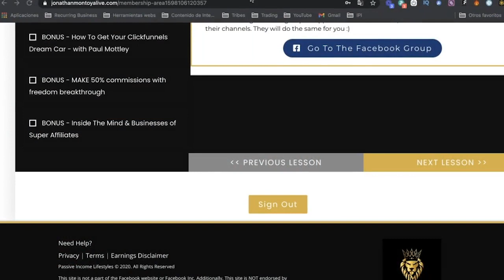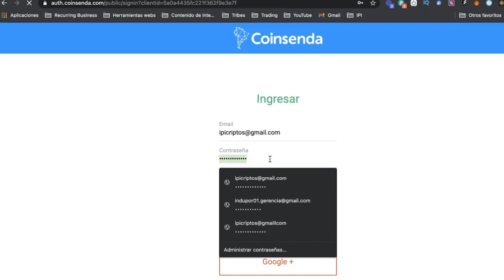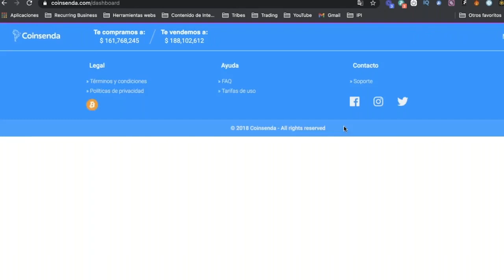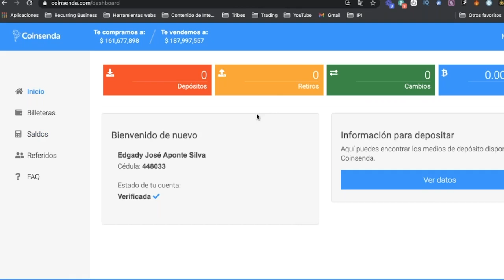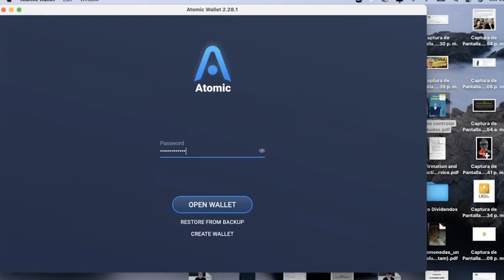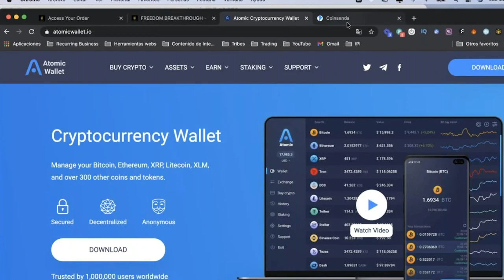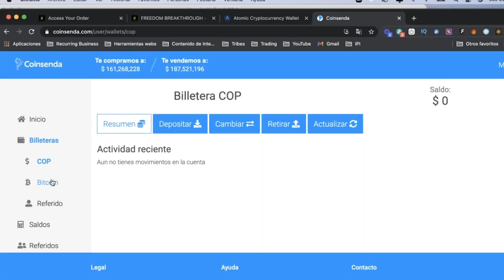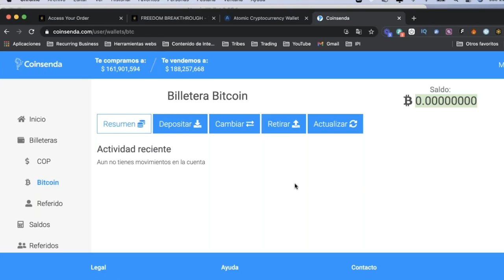LA VERDAD acerca de INVERTIR EN BTC | TUTORIAL DE COINSENDA EN ESPAÑOL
ÍNDICE DE LO QUE TE ENCONTRARÁS EN ESTE VIDEO:
00:00 : INTRODUCCIÓN A LA HISTORIA DE LAS CRIPTOMONEDAS
07:30 : CÓMO USAR COINSENDA EN COLOMBIA
17:45 : Toma en cuenta esto.

¿Aún no sabes que hay detrás de las criptomonedas, o estás muy indeciso al respecto?

Pues no te preocupes, aquí te explico la historia de las criptomonedas, te voy a decir a grandes rasgos que va a pasar con la economía de los próximos años, ¿sabes que inclusive ya hay empresas de criptomonedas que entraron a la bolsa de valores? Te voy a hablar de atomic wallet, binance y te dire cuál es la mejor forma de retirar criptomonedas en COLOMBIA.

Y es que desde hace años existe Coinsenda, una plataforma de venta de criptomonedas QUE FUNCIONA PERFECTO en Colombia para que no tengas ningún problema.

Si tienes más dudas del tema revisa mi lista de reproducción de una serie de conferencias que di hace unas semanas acerca de las critpomonedas

Además, se trata de ser consistente cuando de generar ingresos pasivos en línea se trata:

Si la situación actual te ha afectado en cuanto a tu trabajo, he creado una serie de recursos videos con oportunidades sencillas que te pueden ayudar.

He regalado más de 1500 horas de información y la gente ya está comenzando sus nuevos negocios hoy, lo cual es increíble.

*** Ve esta lista de reproducción para que aprendas como GANAR DINERO DESDE CASA CON APLICACIONES

Muchas personas buscan ganar ingresos desde casa, es posible hacerlo pero se necesita disciplina y mucha constancia.

Aquí en Ingresos Pasivos Inteligentes mi misión es crear una comunidad de más de 100.000 personas que aprendan todas las maneras éticas y confiables de ganar dinero por internet.

ATENCIÓN: Este video y descripción puede contener enlaces de afiliados, lo que significa que si haces clic en uno de los enlaces de productos, recibiré una comisión sin ningún costo extra para ti.